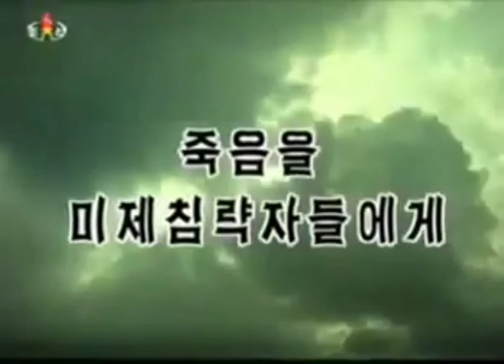Death to the US Imperialist Aggressors! 죽음을 미제참략자들에게!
Korean Title: 죽음을 미제참략자들에게!